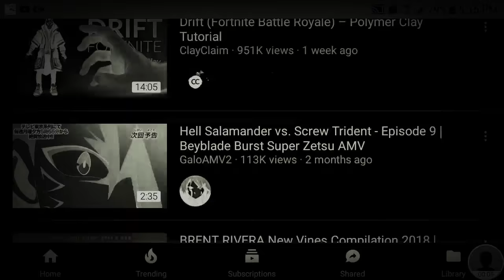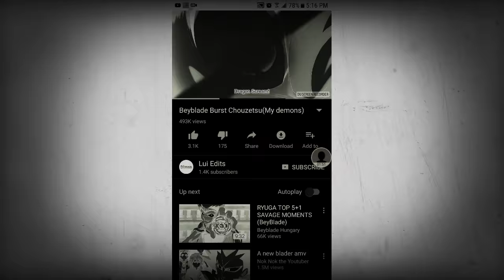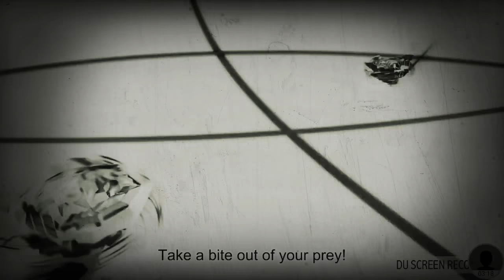Super z beyblade valt vs lou